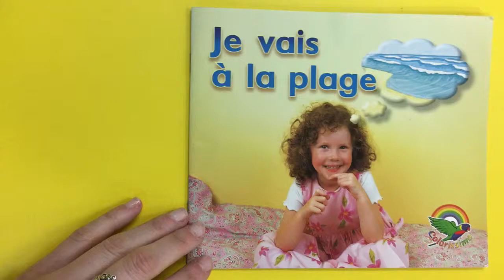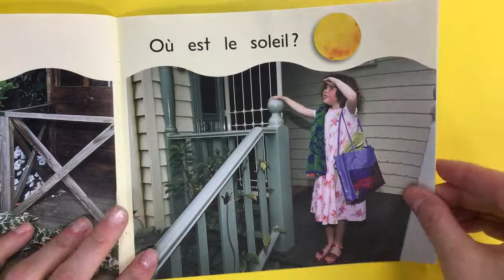Je vais à la plage- French Home Reading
"I'm going to the beach"